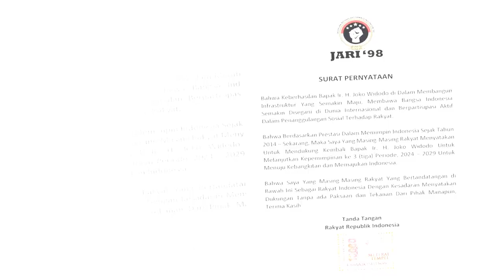Aktivis JARI 98 : Jokowi 3 Priode